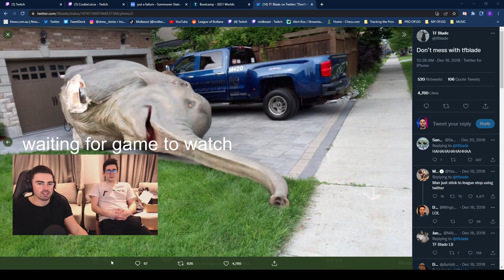Dont mess with TFBlade